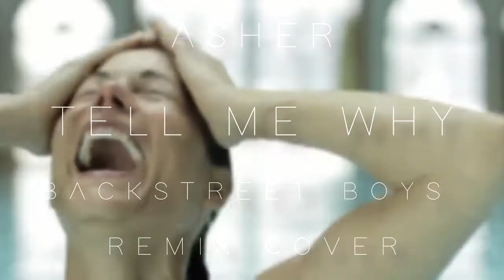english video song